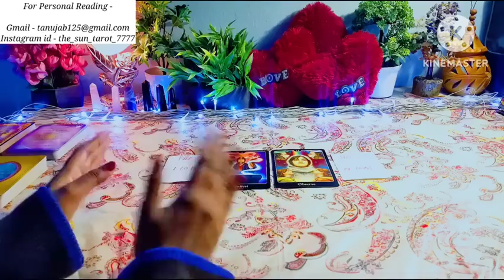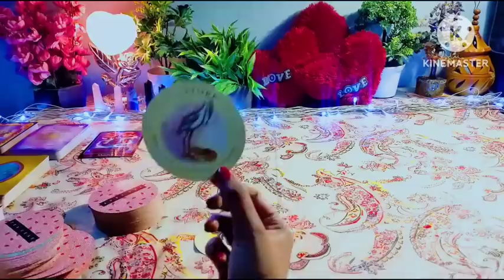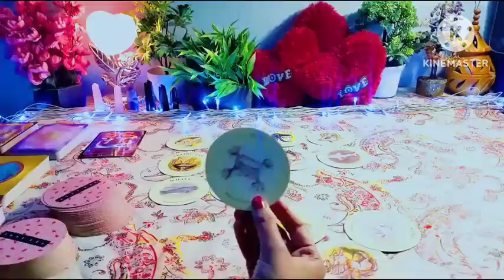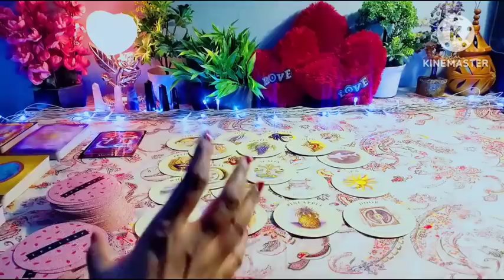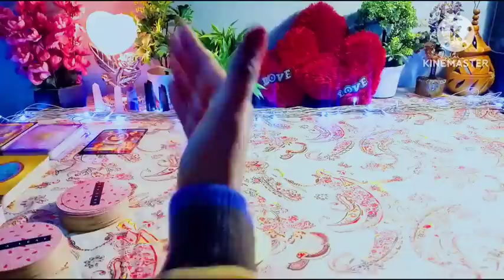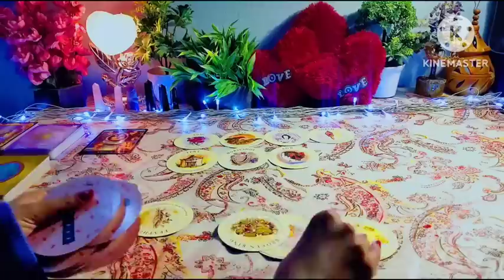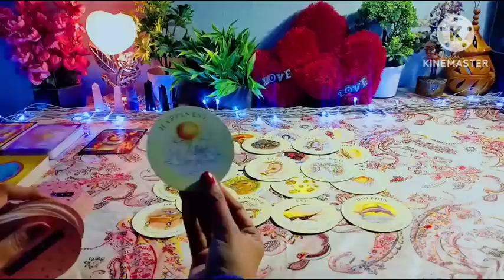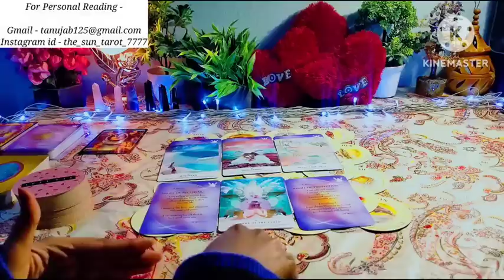GOOD NEWS AND SURPRISES COMING YOUR WAY🌷 APKE LIFE MEIN KONSI KHUSHIYAN AA RAHI HAI ?💖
Hi
This is a timeless pick a card reading on Good  news nd blessings coming your way in your personal and professional life.

00:57

Pile Selection -
01:52

Time stamps -

PILE 1 - 03:28  ( 1 to 16 ) ( Manifest )
PILE 2 - 32:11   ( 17 to 31) ( Observe )

GOOD NEWS AND SURPRISES CONING YOUR WAY🌷 APKE LIFE MEIN KONSI KHUSHIYAN AA RAHI HAI ?💖